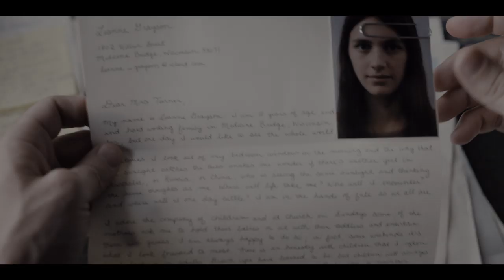Servant – Offizieller Trailer | Apple TV+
Glaube nicht, was du glaubst. M. Night Shyamalans Servant folgt einem Paar aus Philadelphia, das nach einer schweren Tragödie noch immer tief trauert. Das Ereignis hat einen Riss in ihrer Ehe verursacht und einer geheimnisvollen Macht die Tür in ihr Haus geöffnet.